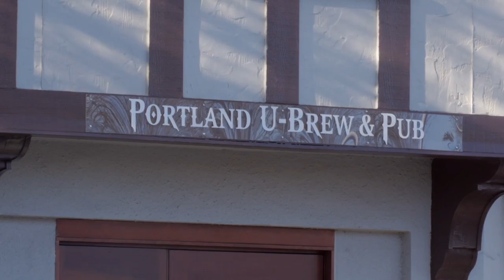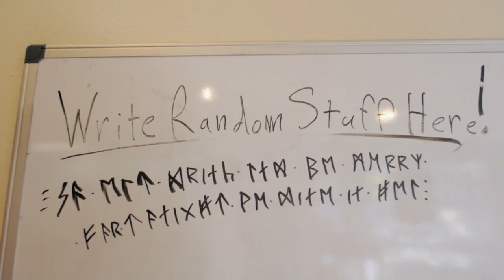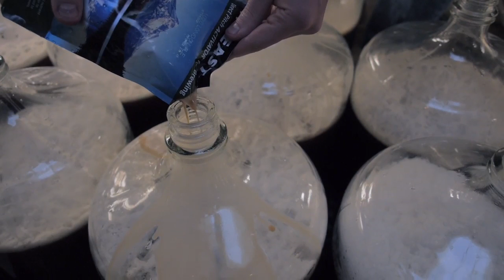Webseries Episode #2 - Portland UBrew & Pub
This episode features Jay Webb and Portland UBrew & Pub. They are a brew on premises, homebrew shop, brewery and pub all housed under one roof! If you want to learn about making beer while getting to drink some as well this is the place for you!

Creator/Writer/Producer:Nick Fillis
Cinematographer/Editing: Daven Mathies